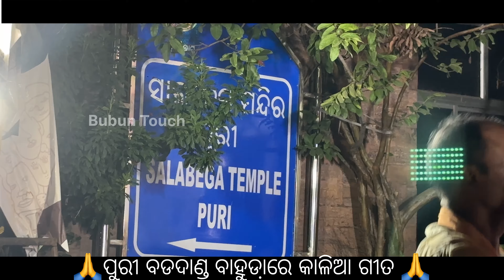ପୁରୀ ବଡଦାଣ୍ଡରେ ପ୍ରଭୁ ଶ୍ରୀଜଗନ୍ନାଥଙ୍କ ବାହୁଡା଼ ଯାତ୍ରା ଅବସରରେ ଭକ୍ତ ସାଲବେଗ ସଂଘ ତରଫରୁ ଭଜନ ପାରିବେଷଣ 2024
ପୁରୀ ବଡ ଦାଣ୍ଡରେ ପ୍ରଭୁ ଶ୍ରୀଜଗନ୍ନାଥଙ୍କ ବାହୁଡା଼ ଯାତ୍ରା ଅବସରରେ ଭକ୍ତ ସାଲବେଗ ସଂଘ ତରଫରୁ ଭଜନ ପାରିବେଷଣ 2024